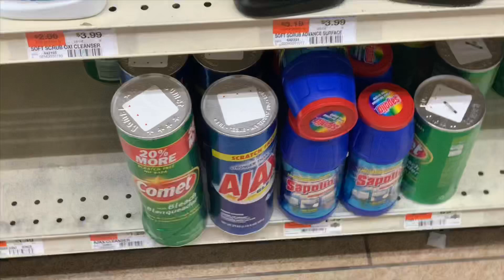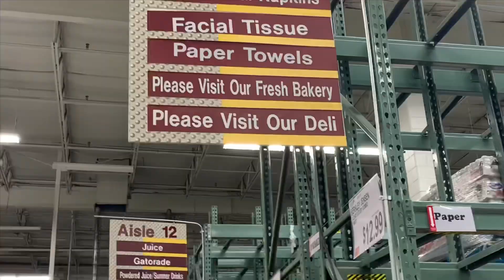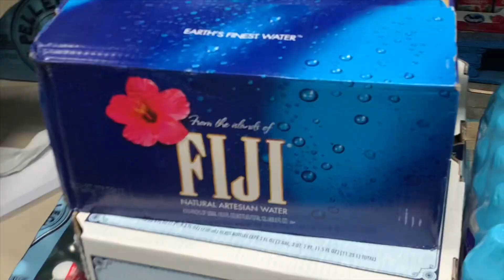3 DAYS SURVIVING THE CORONA VIRUS!! NO WATER, NO FOOD?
Hey guys. I made this videos couple days ago and since then things are getting worse, please be safe ya’ll🙏🏻 as you guys can see I wasn’t taking things seriously at the beginning but now im protecting myself b/c this is getting serious. God bless yall💗